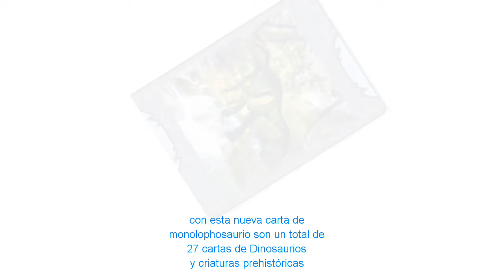otra carta de monolophosaurio